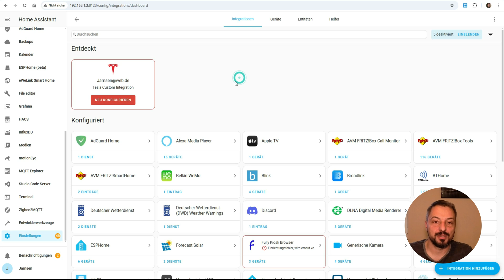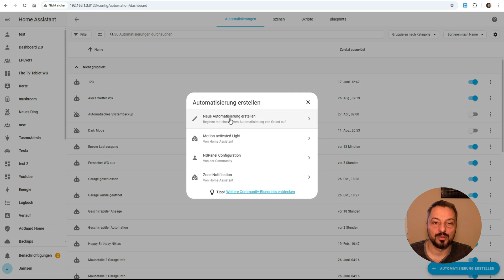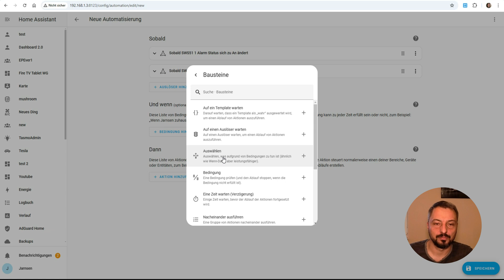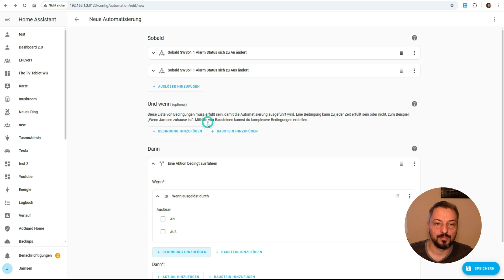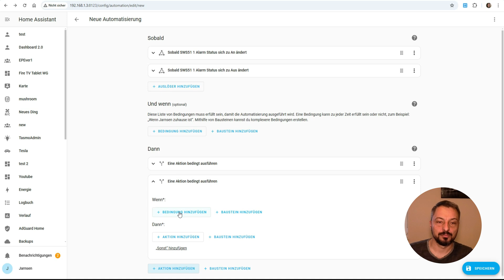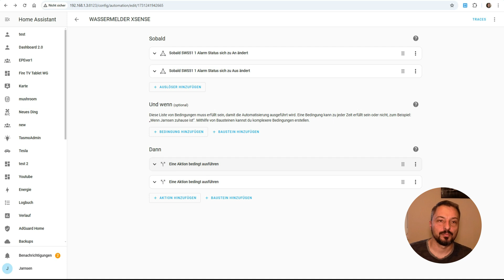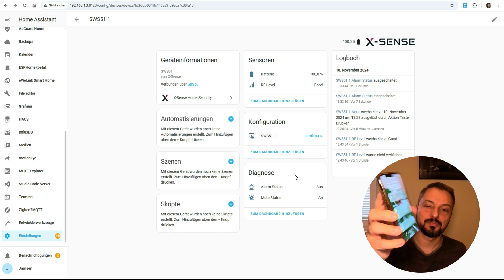Home Assistant: Automation für Alarmbenachrichtigungen Schritt-für-Schritt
Willkommen bei DIY by Jarnsen!
In diesem Video zeige ich euch, wie ihr eine Automation für einen Wassersensor in Home Assistant einrichtet, der euch benachrichtigt, wenn der Alarm ausgelöst oder deaktiviert wird. Wir gehen Schritt für Schritt durch die Konfiguration, damit ihr Alarme für Wasserschäden direkt über Home Assistant erhaltet.

*Inhal dieses Videos:*

Einführung in die Wassersensor-Automation für Home Assistant
Konfiguration der Automation für Alarmmeldungen
Benachrichtigungen für Alarme über WhatsApp, Signal, Discord und mehr
Tipps zur Verwaltung und Optimierung der Alarmeinstellungen

📌 *Kapitel:*
00:00 Intro
00:37 Einrichten der Alarm-Automation
05:10 Test
06:17 Outro

🛒 *Empfohlene Hardware:*

X-Sense allgemein:*

Die Informationen in diesem Video dienen ausschließlich Bildungszwecken und zur Unterhaltung. Der Inhalt basiert auf persönlichen Erfahrungen und Recherchen, jedoch übernehme ich keine Gewähr für die Richtigkeit, Vollständigkeit oder Aktualität der bereitgestellten Informationen. Jegliche Handlungen oder Nachahmungen der im Video gezeigten Projekte erfolgen auf eigene Gefahr und Verantwortung. Es wird empfohlen, vor der Umsetzung eigener Projekte eine gründliche Recherche durchzuführen und gegebenenfalls professionelle Beratung einzuholen. Ich übernehme keine Verantwortung für Schäden, Verluste oder Verletzungen, die durch die Umsetzung der im Video gezeigten Projekte entstehen könnten. Die individuellen Bedingungen, Fähigkeiten und Umstände sollten bei der Umsetzung berücksichtigt werden. Elektrizität, Werkzeuge und andere Bauprojekte bergen Risiken. Sorgt stets für die Einhaltung der Sicherheitsstandards und verwendet die notwendige Schutzausrüstung. Mit dem Anschauen dieses Videos erklärt ihr euch damit einverstanden, dass DIY by Jarnsen von jeglicher Haftung freigestellt ist.